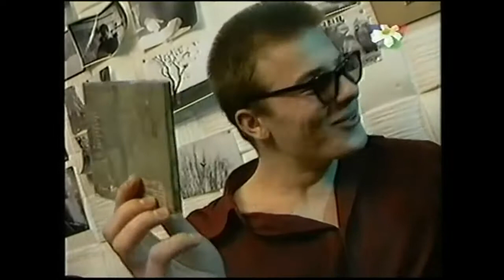Funny Hippos w programie Pałer, 1999 r.